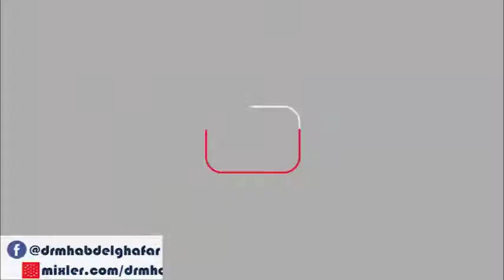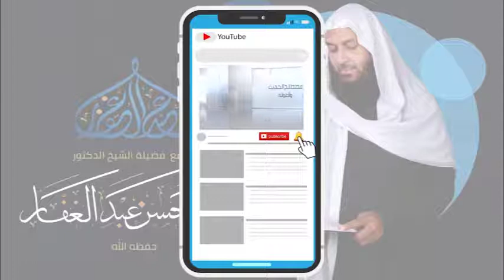المغني لابن قدامة 16 8 2021